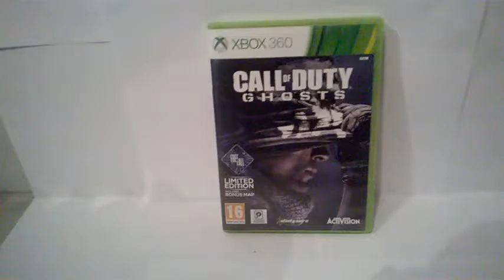Call of duty Ghosts game review/rant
With the review of the last game I have decided to review a game that I hate. Don't get it!!!